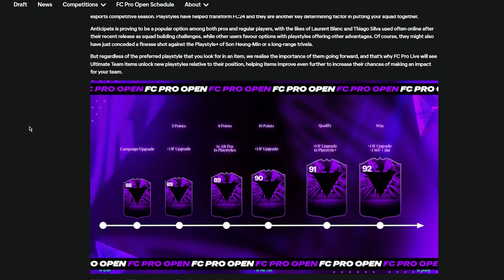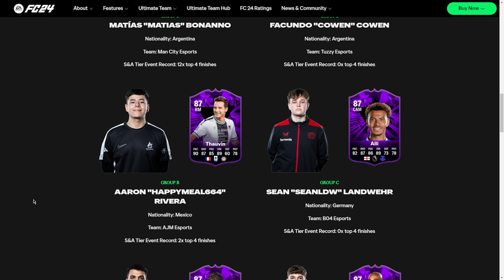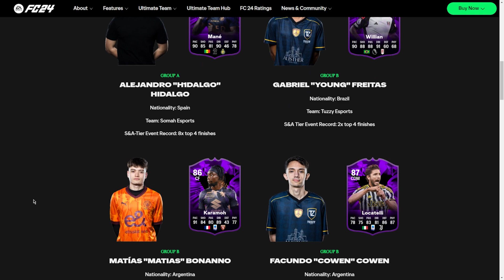FC PRO LIVE EVENT😍 Promo einfach erklärt!✅ EA FC 24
EA FC 24: Neue E-Sport Promo FC PRO LIVE! Wie können sich die Karten Upgraden, was hat ESports damit zu tun und alles weiter zu dem Event gibt's in diesem Video!

► ANZEIGE
Günstige Guthaben-Karten & Spiele:

► KAPITEL
0:00 Intro

► ÜBER UNS
Herzlich willkommen auf unserem EA FC 24-Kanal, dem Anlaufpunkt für alles Wichtige rund um Ultimate Team! Wir bieten dir eine breite Palette von Inhalten, darunter hilfreiche Tutorials, nützliche Tipps zu Koop und Crossplay, clevere Tricks und Reviews. Bei uns erfährst du stets das Neueste zu SBCs, Updates und Season-News, damit du immer up-to-date bleibst.